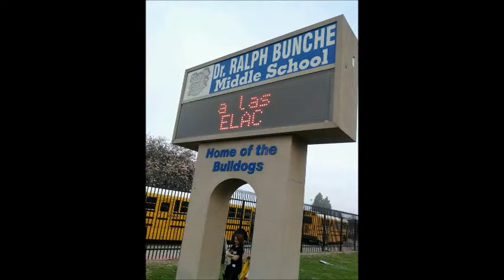Compton Initiative April 21, 2012.